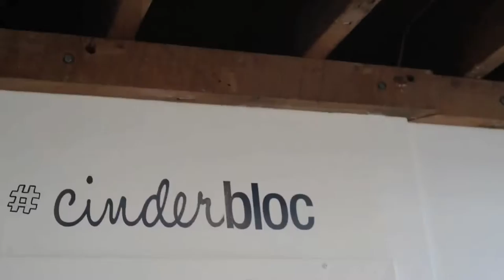Bridal shoot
Styled Bridal Shoot at Cinderbloc Studio 2016:

Hair by Sofia Pastro of DM and Company - lifeofhair.com

Makeup by Amy Broere, Laura Myers and Alexa Rae of Artistry by Alexa - artistrybyalexa.com

Decor by Jeanell and Amanda of The Lock and Key events - thelockandkeyevents.com

Dress courtesy of Shades of White Bridal Fashions - shadesofwhite.com

Flowers provided by Heather Nelson of Stigma floral design

Photography by Antonio La Fauci of The Best Men Wedding Photography - thebestmen.com

Videography by Aaron Lutsch of Rhymes with Orange photography - rhymeswithorange.com

Models: Vanessa Bell and Ali Comber